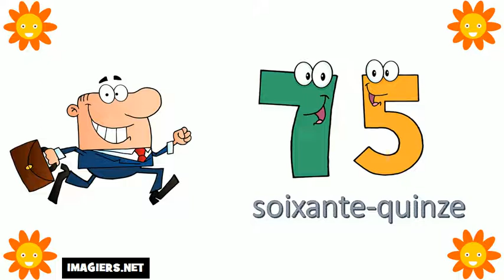I numeri francesi = Da 70 a 80